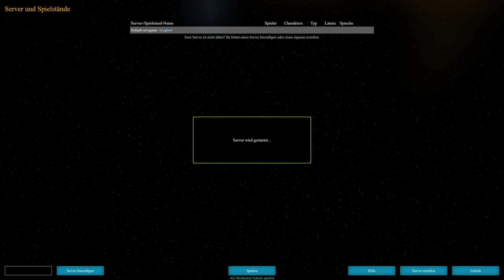Let's Play CUBE UNIVERSE [4K60] #2: Veränderungen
CUBE UNIVERSE
Cube Universe ist ein Indie-Game, das von der deutschen Spielefirma Beosar UG (haftungsbeschränkt) entwickelt wird. Es spielt in einem nahezu unendlich großen Universum mit unzähligen Planeten, auf denen Spieler Quests erledigen und mit ihren Freunden epische Kämpfe gegen bedrohliche Kreaturen in Dungeons führen können werden. Das Spiel befindet sich derzeit noch in einer Alpha-Phase, es fehlen also noch grundlegende Features.

Da oben genannte Firma zu 100% mir gehört, ist dieses Video rechtlich wohl als Werbung zu werten.

Mit * gekennzeichnete Links führen zu Produkten, die von mir oder meiner Firma vertrieben/entwickelt werden.